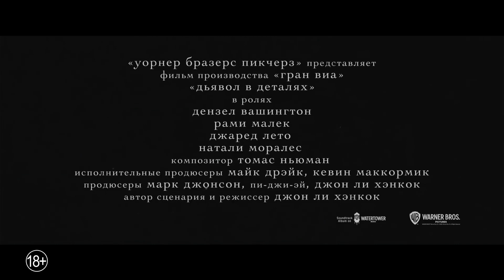Дьявол в деталях — Русский трейлер (2021)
Дублированный трейлер фильма «Дьявол в деталях» | «The Little Things» 2021 года

▪︎ Оригинальное название: The Little Things
▪︎ Страна: США
▪︎ Режиссер: Джон Ли Хэнкок
▪︎ Продюсер: Майк Дрэйк, Марк Джонсон
▪︎ Дистрибьютор: Каро-Премьер
▪︎ Жанр: триллер
▪︎ Возраст: 18+

▪︎ В главных ролях: Дензел Вашингтон, Джаред Лето, Рами Малек, Софья Васильева, Натали Моралес, Том Хьюз

▪︎ Описание фильма: Заместителя шерифа округа Керн Джо «Дики» Дикона (Вашингтон) отправляют в Лос-Анджелес – обычная командировка для сбора улик. Но там его втягивают в поиски серийного убийцы, который терроризирует город. Охоту на маньяка возглавляет Джим Бэкстер (Малек), сержант департамента шерифа Лос-Анджелеса. Его впечатляет полицейское чутье Дики, и он неофициально привлекает его к расследованию. Они всё ближе к цели, но Бэкстер не догадывается, что тем самым они воскрешают призраков прошлого Дики, раскрывая такие тайны, которые могут всколыхнуть куда более темные воды, чем его нынешнее дело.